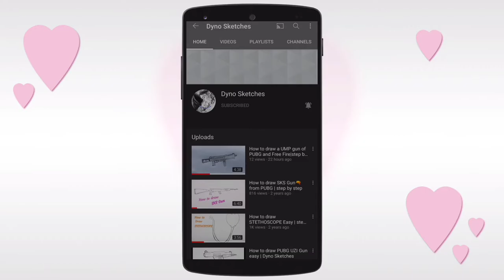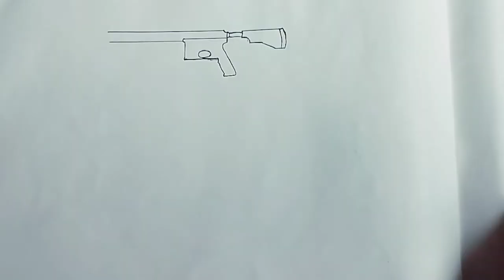How to draw M416 gun from battleground mobile india step by step | pubg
Hello friends, I hope you all are fine.

In this video I will show you how to draw M416 gun from bgmi very easy and simple way.
Follow my drawing step by step and I am sure you will be able to draw it too.

Waiting for your support and feedback.